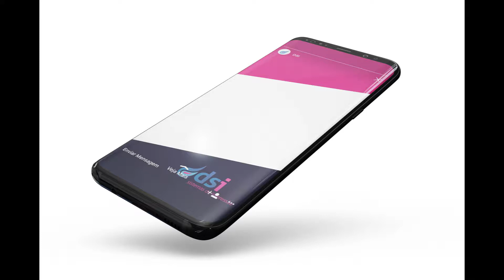DSI | Campanha Digital Promoção TRadeIn Série S Epson - Stories II